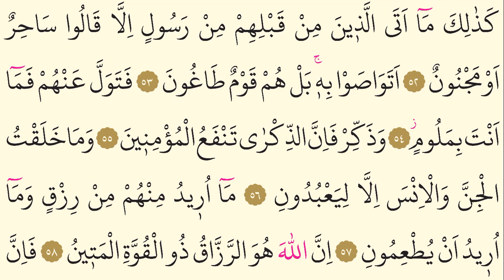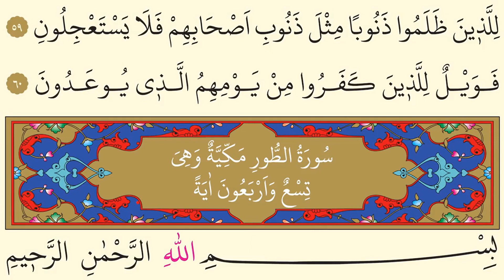51- Surah Adh-Dhariyat - Nasser al Qatami - Arabic translation HD